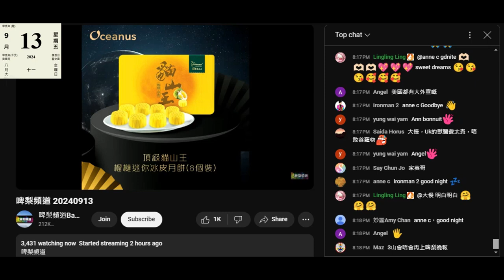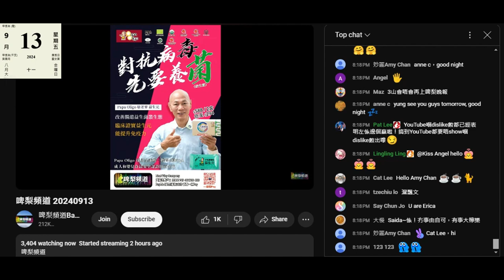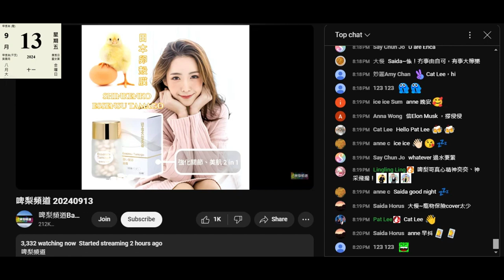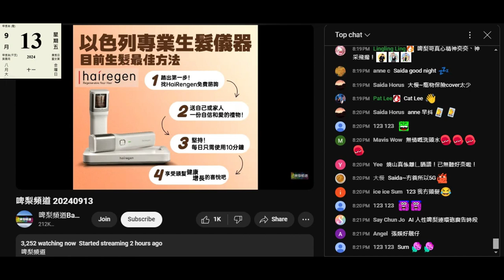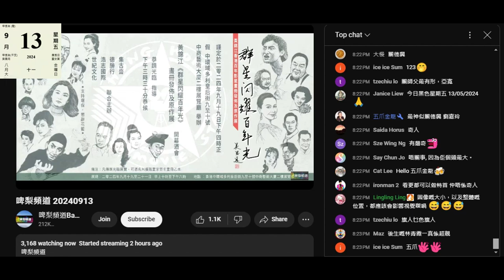20240913 啤梨晚報撚屌馬健賢急吹腦殘上鳩台買滯銷月餅，又推啲陳年舊貨。打女人偷錢賊林匡正呢日著姣閪送嗰件翻版韓國隊波衫